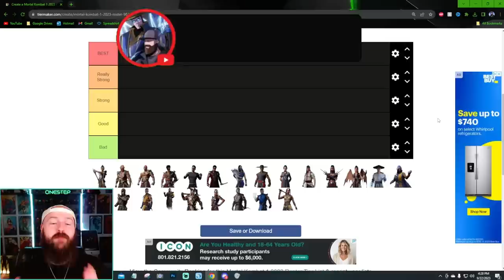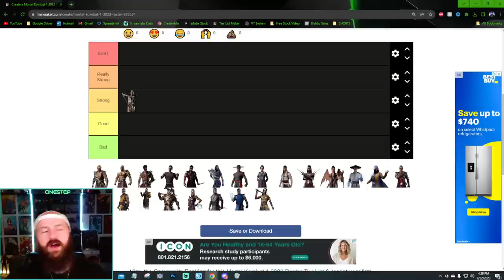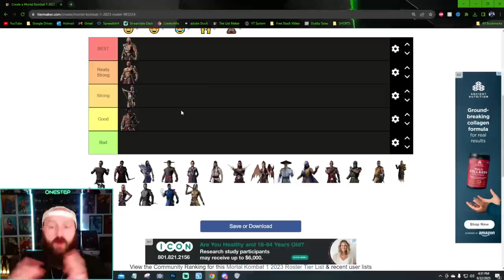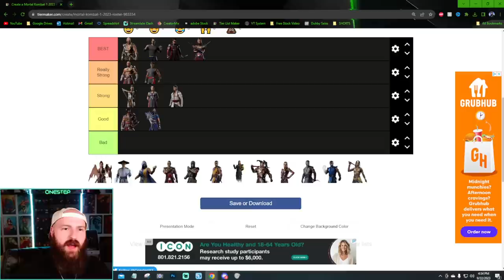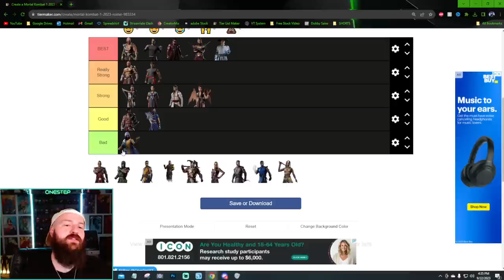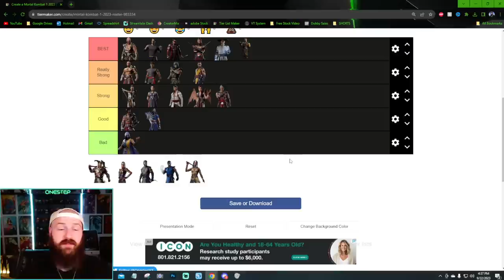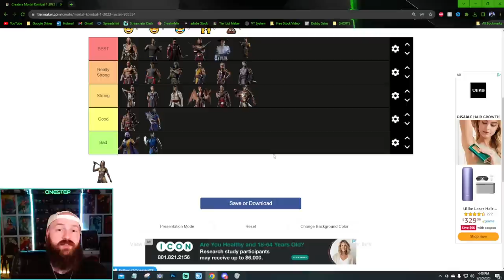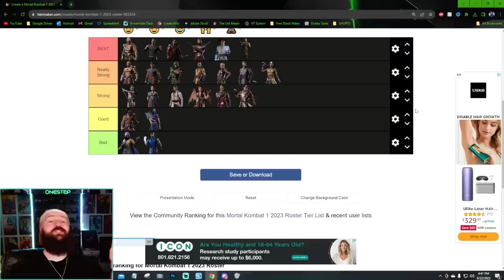The ULTIMATE Week 1 Tier List for Mortal Kombat 1: Who Reigns Supreme?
In this video we dive deep into the world of Mortal Kombat 1 to unveil the ultimate Week 1 Tier List! In this exciting video, we analyze and rank the characters of Mortal Kombat 1 to determine who reigns supreme in the fierce battles of the game.
Join us as we embark on a thrilling journey through the roster of Mortal Kombat 1, meticulously evaluating each character's strengths, weaknesses, and overall viability in all forms of play.
Discover which characters have risen to the top, dominating the competition with their devastating movesets and flawless execution. We break down the tiers, from S-tier to F-tier, providing in-depth explanations for each placement and discussing the factors that contribute to their rankings.
But it doesn't stop at the rankings. We delve into the reasoning behind each character's placement, discussing their matchups, combo potential, and overall versatility. Whether you're a competitive player seeking an edge or a fan looking to understand the game's balance, this video offers valuable insights into the Mortal Kombat 1 meta.
Join the discussion in the comments section, where you can share your thoughts on the tier list and engage with fellow Mortal Kombat enthusiasts. We value your input and look forward to hearing your opinions on the rankings.
Don't miss out on future tier list updates and in-depth discussions on the ever-evolving Mortal Kombat 1 scene.
Prepare to witness the ultimate Week 1 Tier List for Mortal Kombat 1 and discover which fighters reign supreme in the intense battles of this iconic game. Get ready to strategize, adapt, and dominate as we explore the hierarchy of fighters in Mortal Kombat 1.